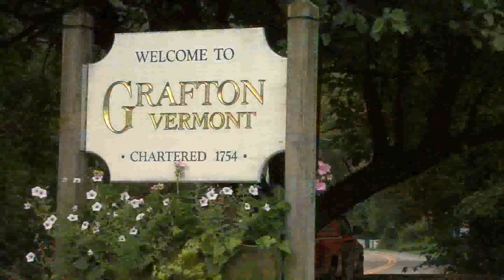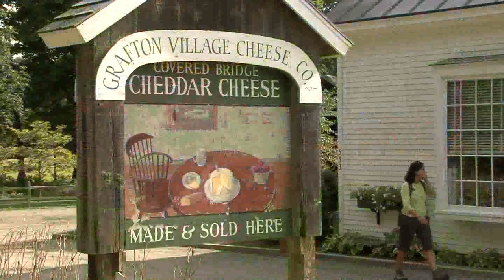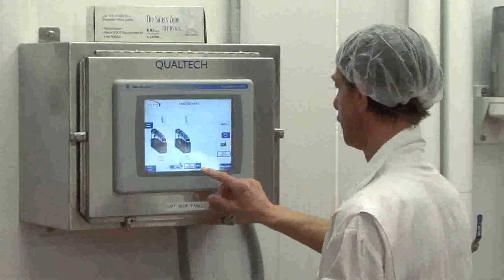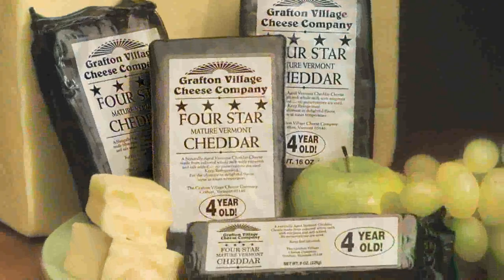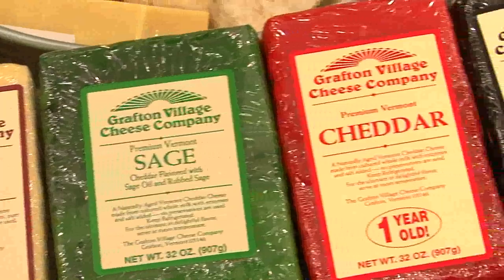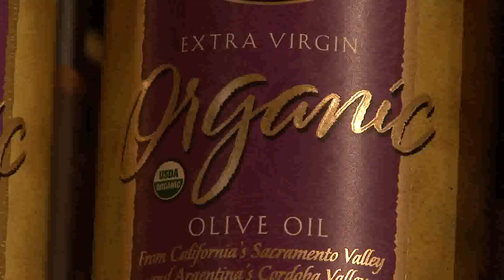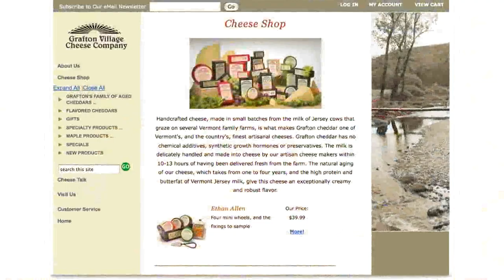Grafton Village Cheese Video